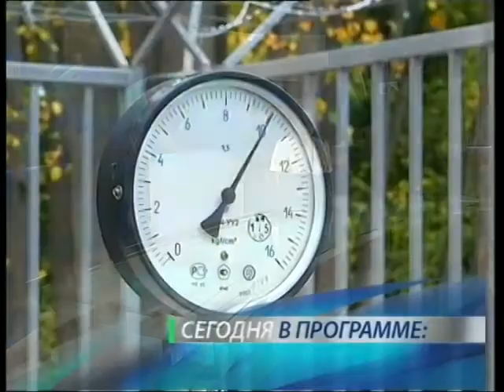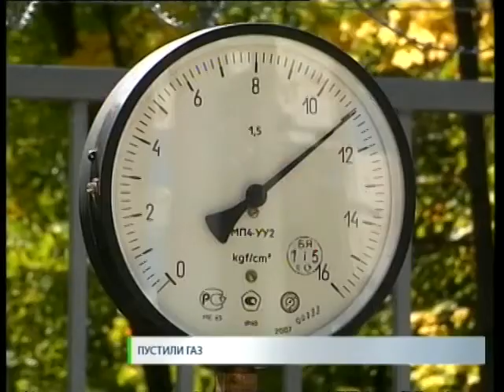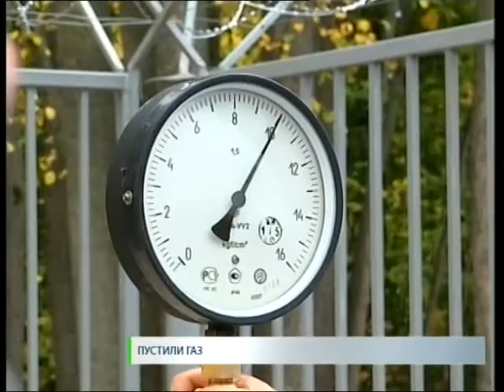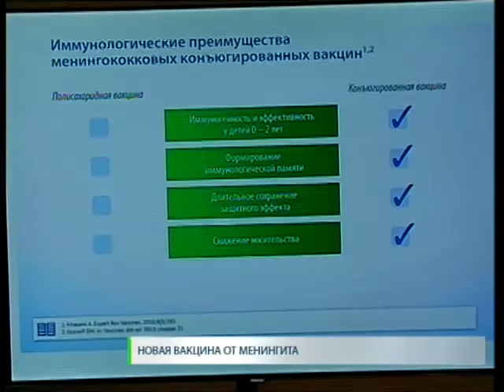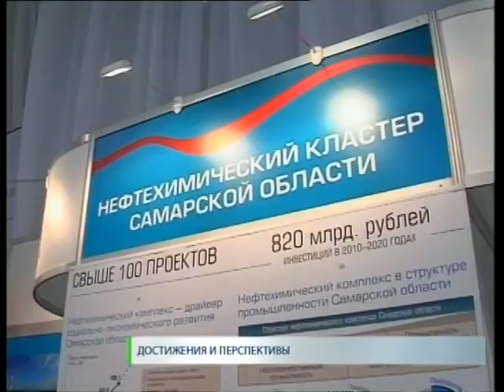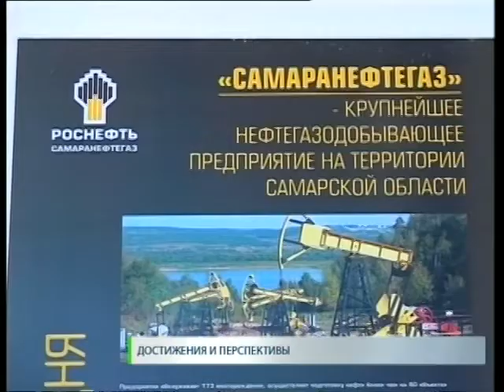Новости. СТВ 10 09 15